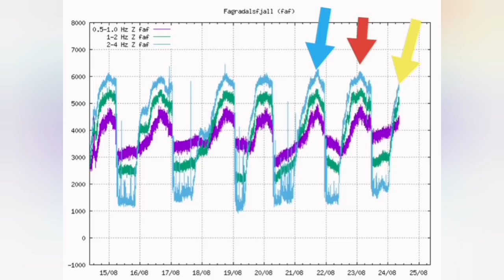Tuesday 24 August: Volcano Looks Different/ Iceland Fagradalsfjall Geldingadalir Volcano